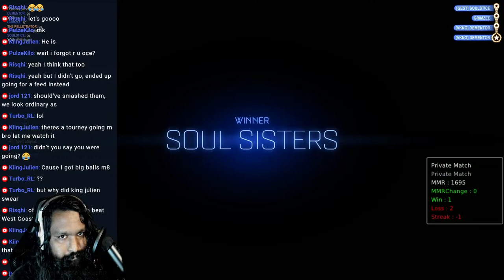Scuff Cord OCE Round 8 LB Quarter Finals | Absolute E-Sports vs. Soul Sisters | Rocket League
Hi Hello Hi, I'm Rosh and I like to think I'm a variety Streamer! but.. I usually just play Rocket League.

This is Stream No. 51 in the Rocket League YouTube LIVE series.